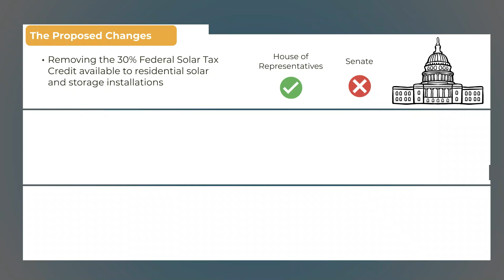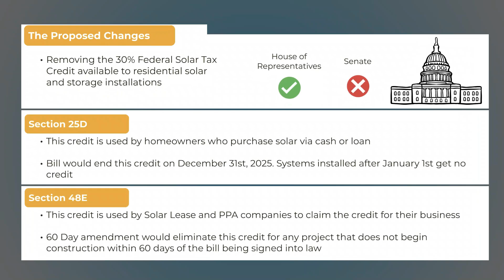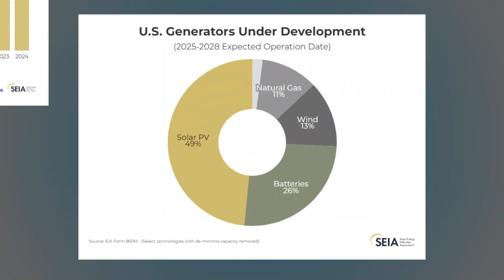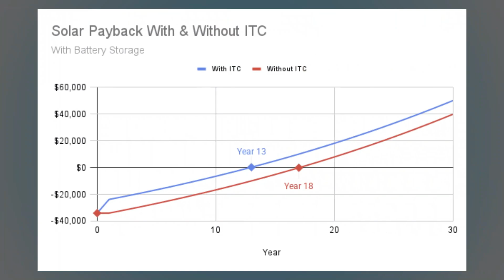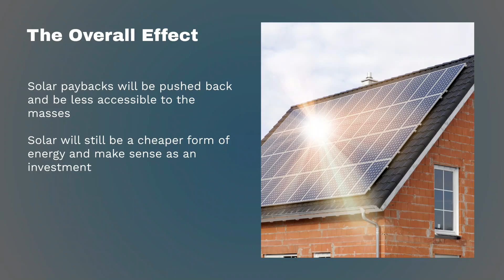What's the ROI of Solar without the Federal Tax Credit?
The federal solar tax credit is being threatened in the House's version of the budget tax bill. In this video, we explain what changes are being proposed and how they will affect the solar market and homeowners' tax bill. With the solar tax credit set to expire, does it make solar energy unattainable? We ran the numbers to examine the solar ROI and found that, while the payback period may be pushed back a few years, solar should still be within reach for many homeowners.

Chapters:
00:00 - Intro
00:37 - The Proposed Changes
01:53 - Affect on the Solar Market
02:24 - Effect on Payback Periods
04:07 - Overall Effect of Losing the Tax Credit